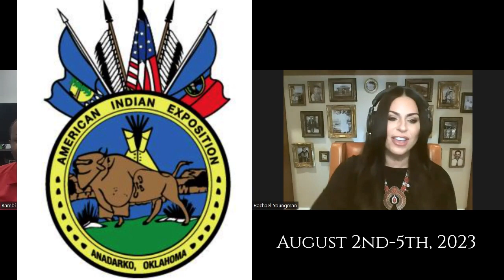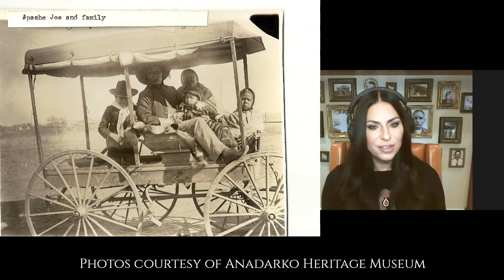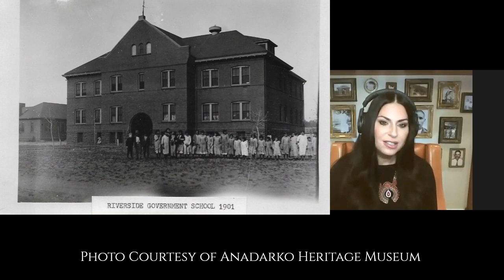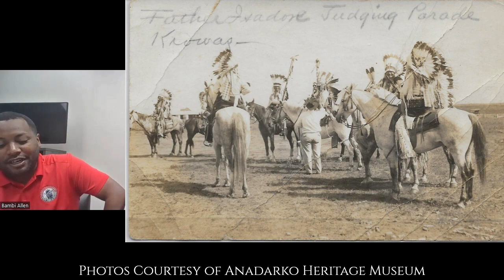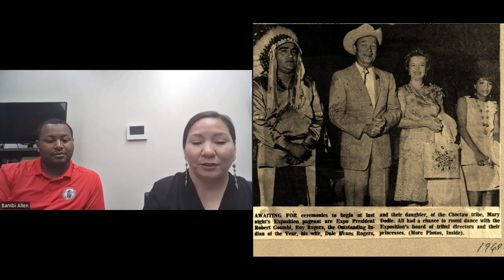S4E16 Anadarko’s 88th Annual American Indian Exposition, Tanner Mahseet, Apache & Bambi Allen, Kiowa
It’s one of the largest all-Native run events in the nation - it’s Anadarko, Oklahoma’s 88th Annual American Indian Exposition, August 2nd-5th, 2023 and YOU are invited!

In this episode, I speak with Expo leaders, Tanner Mahseet (Apache), President and Bambi Allen (Kiowa), Secretary about:
• The history of Anadarko, where more American Indians reside per capita than anywhere in the world.
• The history of the Expo itself, the famous people in the Expo parade over the years.
• What the Expo means to our Plains Tribes and other tribes.

Come join us for:
• Our parade (August 2nd and 5th at 10:00 am in downtown Anadarko)
• The fair, which includes dancing (gourd dance, fire dancing, traditional, fancy dance, northern), powwows, archery competitions, Indian relay horse racing, art, jewelry, FRYBREAD!,
• This year’s attending “Indian of the Year” – Lane Factor from FX’s Reservation Dogs!
• The always-anticipated mud men!
• The Anadarko Chamber of Commerce will also have a town-wide event featuring live bands, drinks on the patios of the streets and more
• McKee’s Indian Store’s grand re-opening!

Parade Tribal Lineup: Caddo, Fort Sill Apache, Osage, Delaware, Ponca, Wichita, Pawnee, Kiowa, Apache, Comanche, Cheyenne & Arapaho, Iowa, Sac & Fox, Otoe Missouri

You’ll also hear some tips on:
• What to wear
• Where to park
• Powwow etiquette
• Cost: there’s no charge for the parade, nor for the fair (there is an entry fee for the horse racing and powwow)
• Where to stay (Chickasha, Lawton and camping at the fairgrounds)
• Historical and interesting places to visit while in Anadarko, such as the Southern Plains Indian Museum and more!

This event is for ALL so please join us and I hope to see you there!